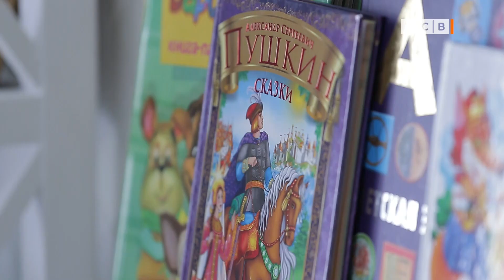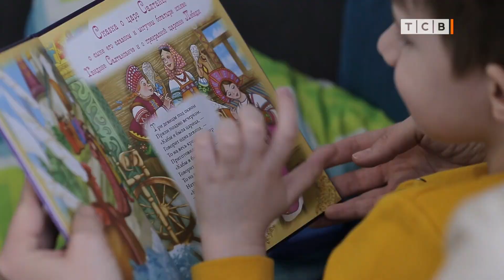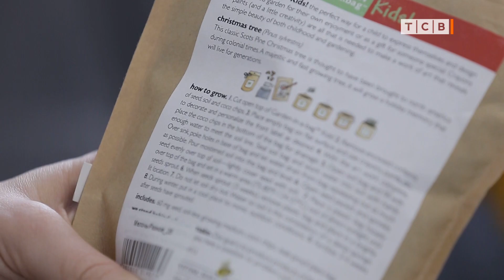Игры для гиперактивных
Родители знают, что воспитание гиперактивного ребенка - процесс сложный. Нужно много терпения и понимания. Такие дети  импульсивны, рассеяны, раздражительны, чрезмерно активны, они не могут долго усидеть на месте и сконцентрировать свое внимание. Но все эти проблемы решаемы.

Игры и специальные занятия  помогут родителям скорректировать особенности поведения гиперактивных малышей. Они отлично развивают внимание, навыки волевой регуляции, усидчивость, способствуют расслаблению.  В этой подборке вы найдете интересные варианты таких игр.